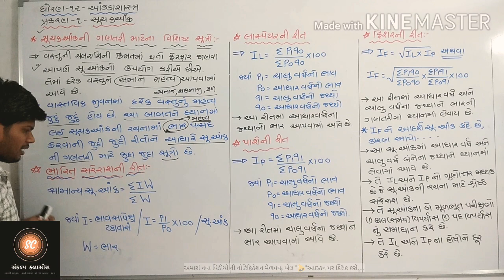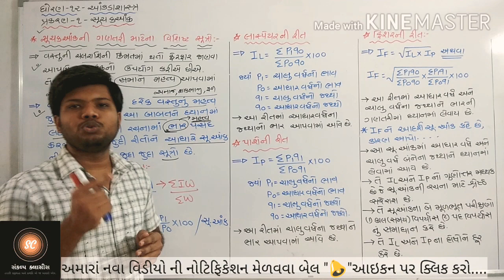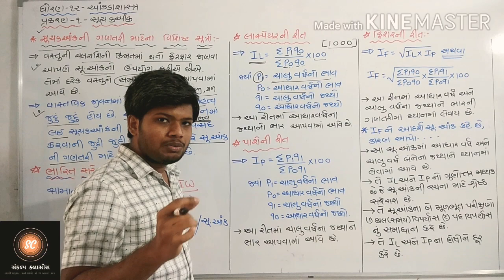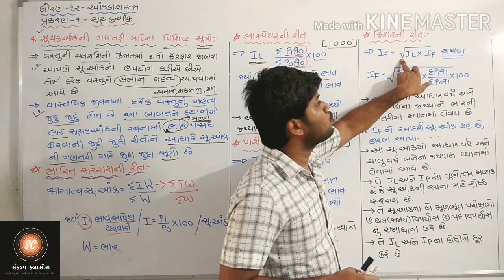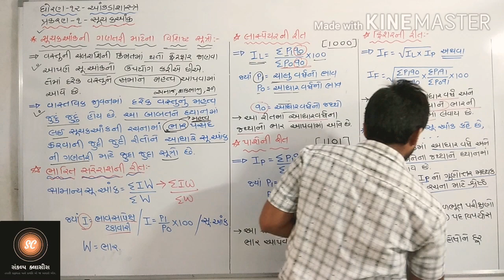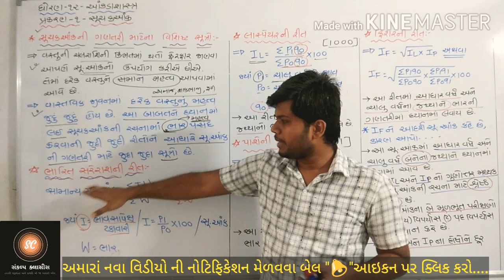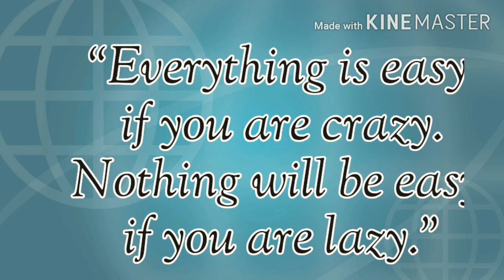Std-12th | Statistics | Chap-1-સૂચક આંક (Index Number) | Part-5 | Sankalp classes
સૂચક આંકની ગણતરીના વિશિષ્ટ સૂત્રો વિશેની માહિતી.